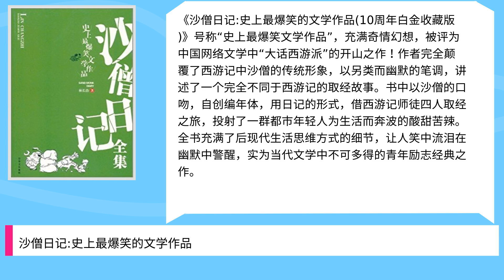沙僧日记:史上最爆笑的文学作品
Title: 沙僧日记:史上最爆笑的文学作品,

 Author : ,